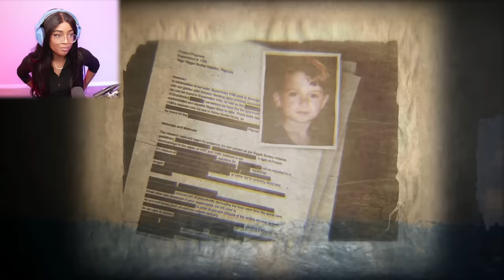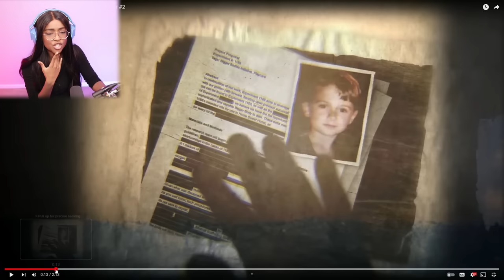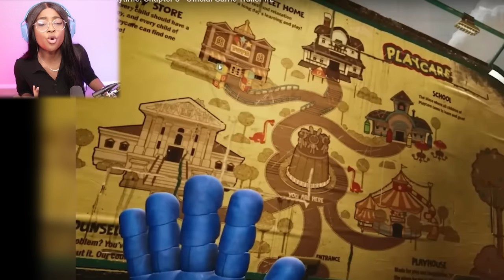*NEW* Poppy Playtime Chapter 3 is ALMOST HERE and FNAF Into the Pit looks SO GOOD (Trailer Reaction)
Poppy Playtime Chapter 3  and Fnaf Into the Pit Trailer Reactions